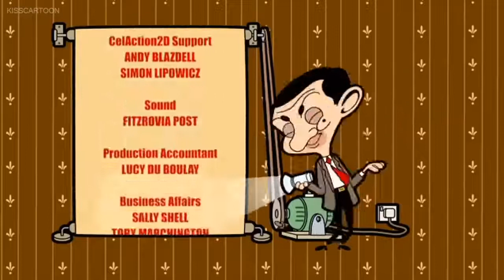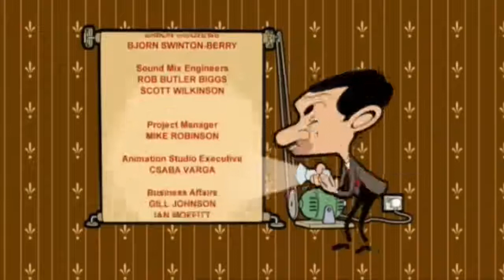كرتون مستر بين الجديد || وجع الأسنان || حلقات جديدة HD 2018